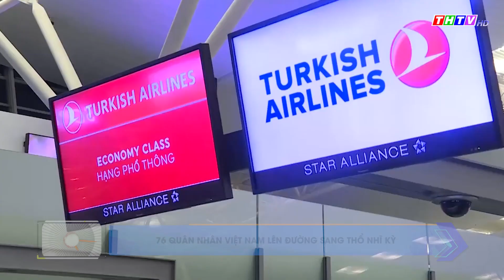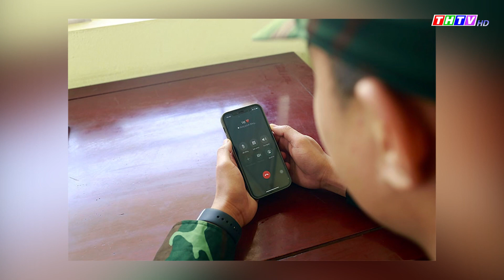76 quân nhân Việt Nam lên đường sang Thổ Nhĩ Kỳ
76 quân nhân Việt Nam lên đường sang Thổ Nhĩ Kỳ